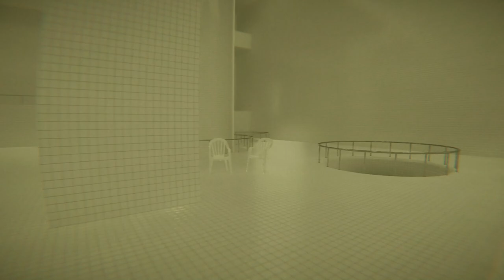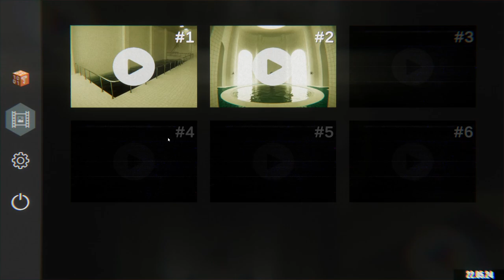Pools [Level 1]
On a whim, I decided to buy this game and dive into checking it out (Get it? GET IT?!).

It lists itself as a walking simulator and that will pretty much sum up the theme of it.

Beautiful game though, and loving the atmosphere, regardless of my fear of entities or not. So join me, on this little adventure...